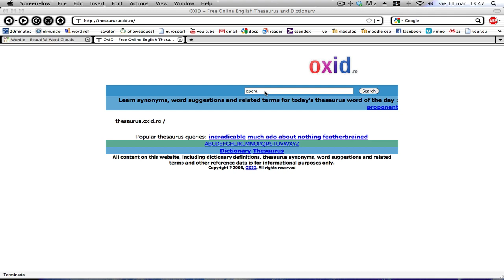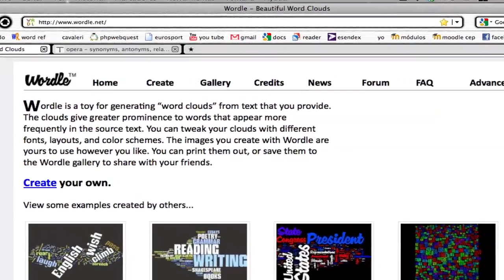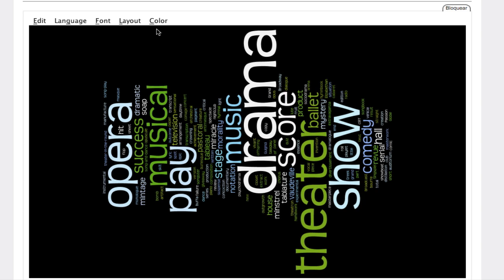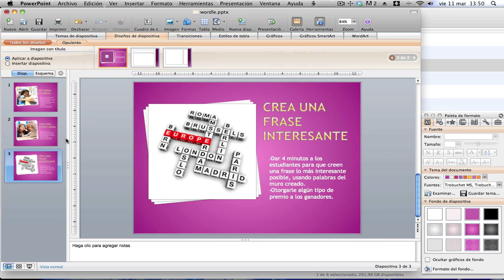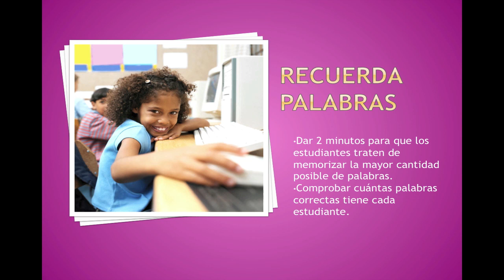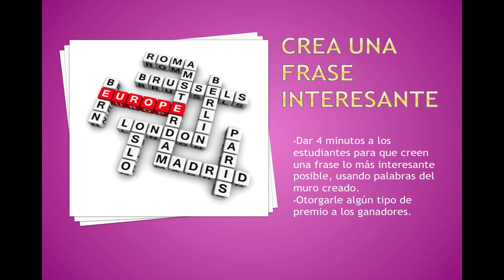Creando muros de palabras con Wordle